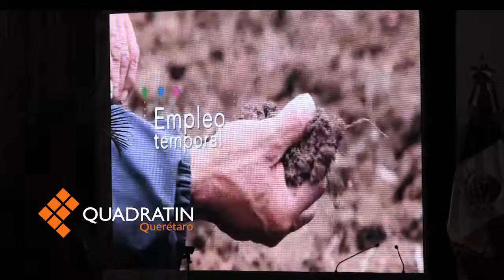Presenta gobierno estatal estrategia de política social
Esta estrategia tiene por objetivo responder a las necesidades y combatir la pobreza. Por lo que, han definido acciones específicas en las que trabajará el Gobierno del Estado en coordinación con los diferentes órdenes de gobierno.